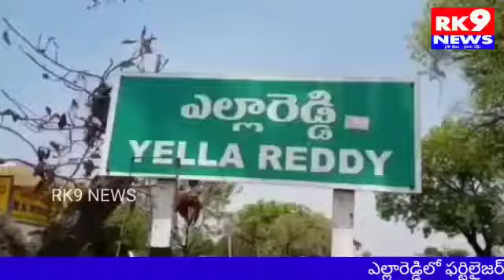నకిలీ విత్తనాలు అమ్మితే పిడి యాక్టులు...//RK9 NEWS//